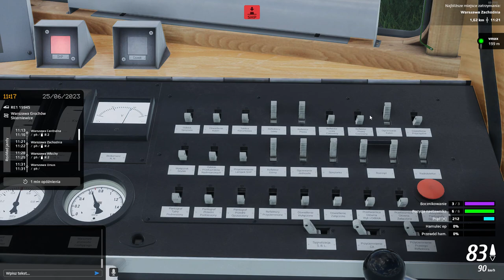SimRail #51 EN57 Kolei Mazowieckich na trasie Warszawa Wschodnia - Żyrardów (cz.1/2)